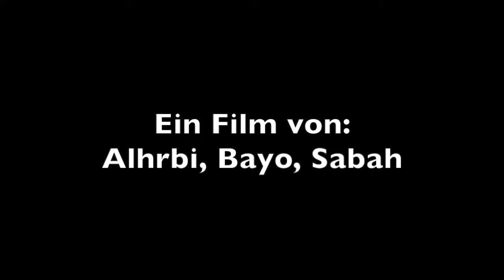Bremen gegen Köln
Seit 1,5 Jahren lernen die Schüler der VK vom SZ Utbremen Deutsch. Die Geschichten haben sie sich selbst ausgedacht.